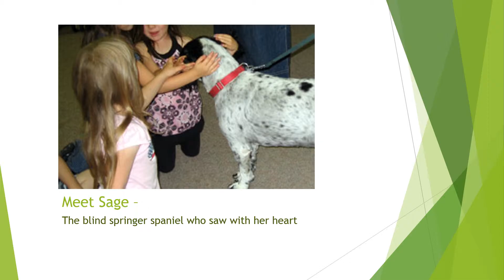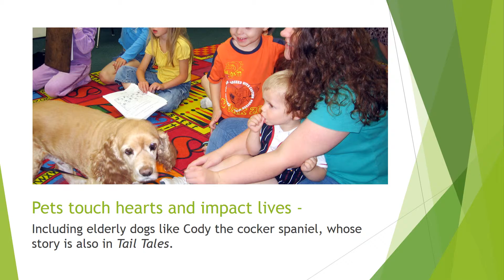Tail Tales Book Trailer Oct 2016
Pets touch hearts and impact lives. This short story collection filled with heart and humor enriches readers lives, maybe even bringing back a memory or two of your own beloved pet. A book trailer for author Gayle M. Irwin's October 2016 release "Tail Tales: Stories of Pets Who Touched My Heart and Impacted My Life."